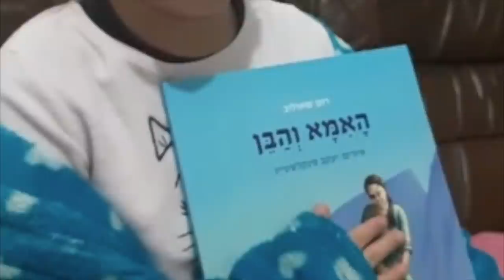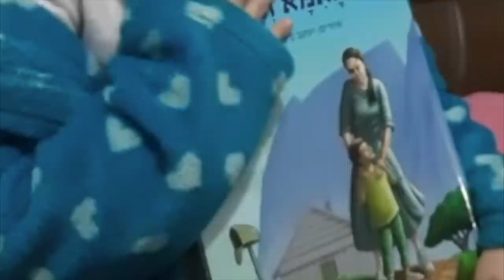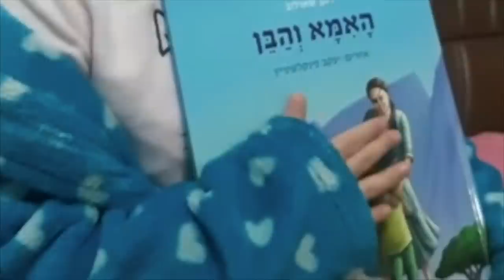הרב רונן שאולוב בשיעור חריף מתפוצץ על ההתננהגות והיחס של ההורים לילדים !! קרית שמונה